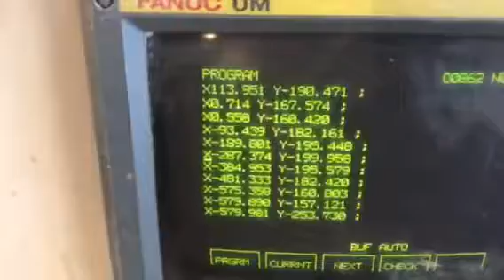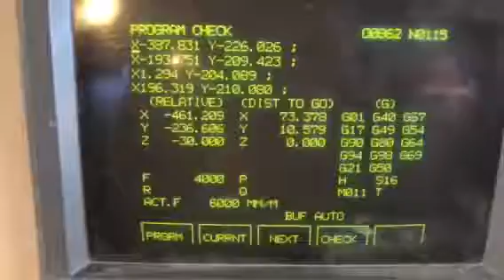Sign Work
A bit of machine time and a look around